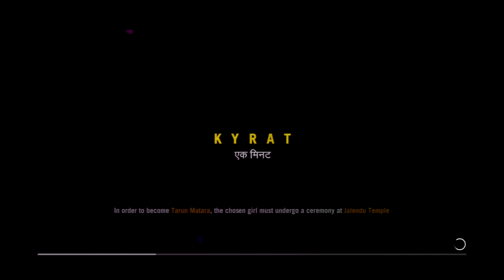farcry 4 - scavenged weapons only challenge - episode 4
going through the entire campaign only using weapons from dead enemies or randomly found.
NOT allowed to refill ammo in the store, only lethals & other equipment (no regular arrows or bolts(only fire & explosive))
all main & side missions/quests (excluding shangri la missions)